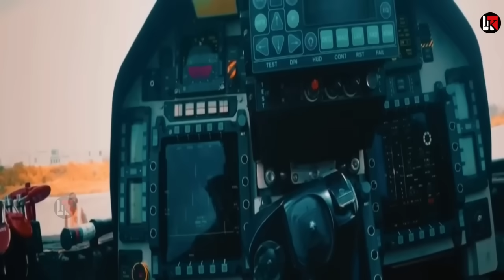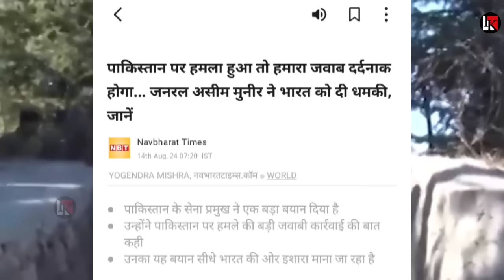5 डिमांड रखी बांग्लादेश को इसकी उम्मीद नहीं थी..फ्रांस बोला वाह भारत | top news